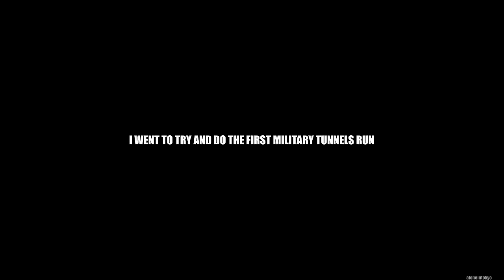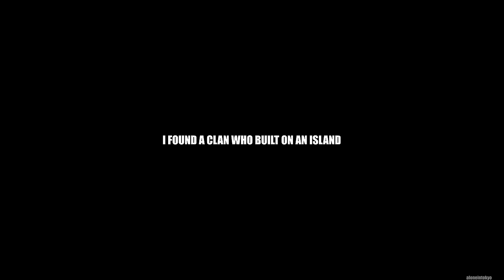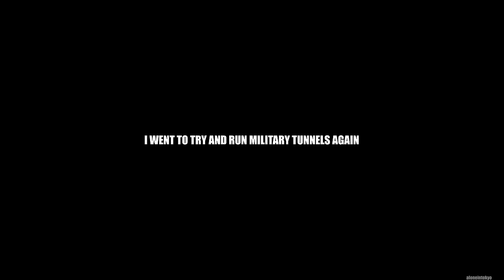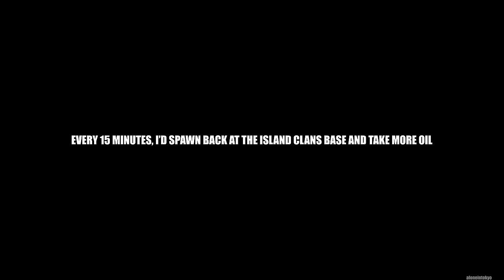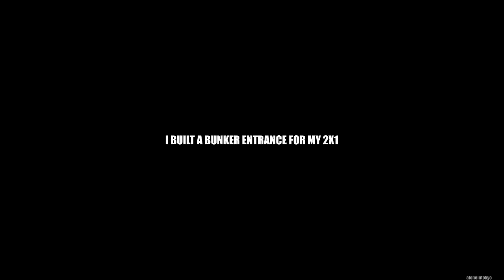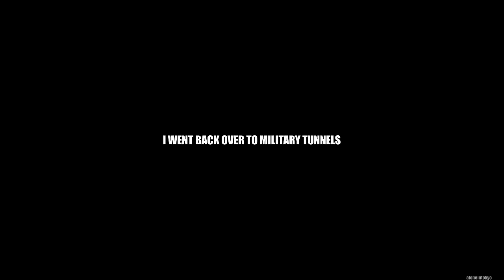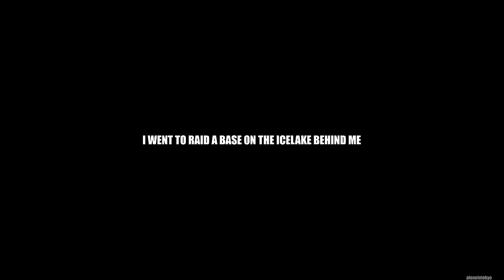I BUILT A 20 ROCKET 2X1 WITH A BUNKER ENTRANCE ON WIPE DAY | Solo Rust